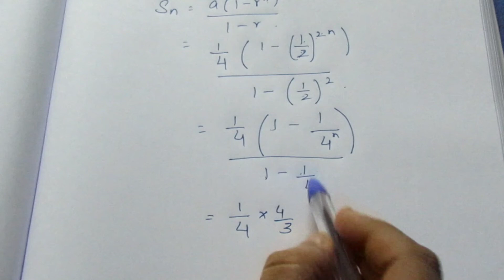TN CLASS 11 MATHS MATRICES & DETERMINANTS EX 7.2 SUM 14